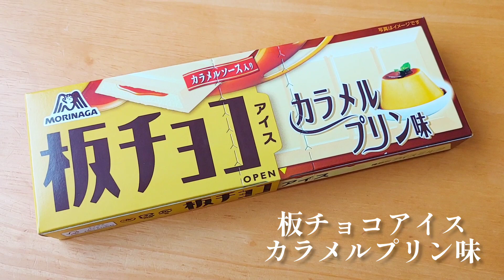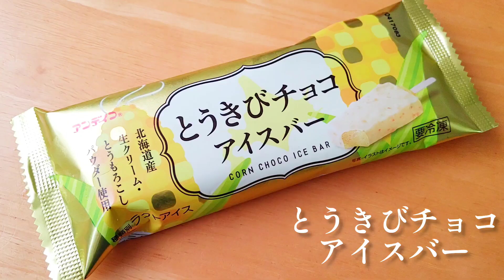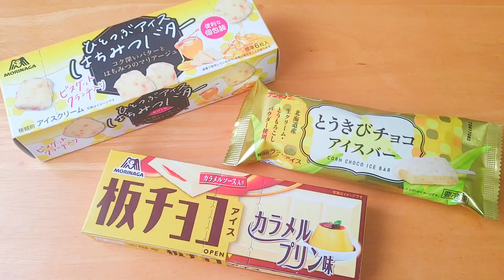【新商品】セブンイレブンで買える新作アイス3点ミニレビュー！【板チョコアイス】【コンビニアイス】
今週の新作アイス3点です！

すみません。。
栄養成分、記したかったのですが、
誤って包装を捨ててしまいましたorz
カロリー・PFC共に特に一般的な数値からかけ離れたものはなかったですが、
その割にはなぁ・・・ちょっとお味が上品だったかなぁ・・・？
私の舌が濃厚ジャンキーなものを求めすぎているのか？（笑）

ひとつおすすめがあります。
ぜひ見てくださいませ！